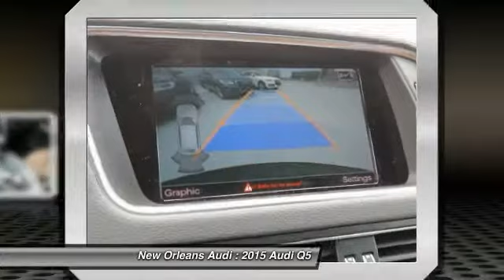2015 Audi Q5 Metairie LA N113573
2015 Audi Q5 Premium Plus

Looking for the right car? Today could be your lucky day. With 9 miles, this Mythos Black Metallic, 2015 Audi Q5 equipped with Automatic transmission could be yours. Request more information and set up a test drive right away.